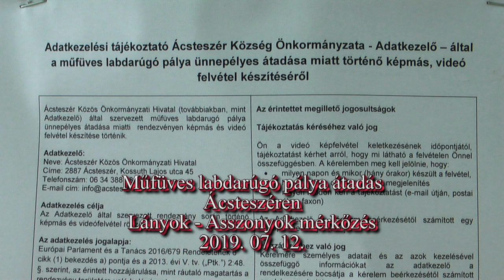SúrTV 2019.07.12. Lányok Asszonyok összecsapása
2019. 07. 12.-én Ácsteszéren műfüves labdarúgó pályát avattak.
Mérközések során összecsaptak az egészen kicsi, a lányok, ifi és az öregfiúk csapata. Itt a lány focistákat láthatják.